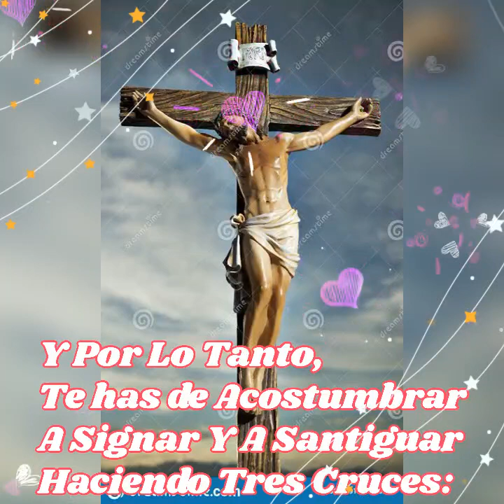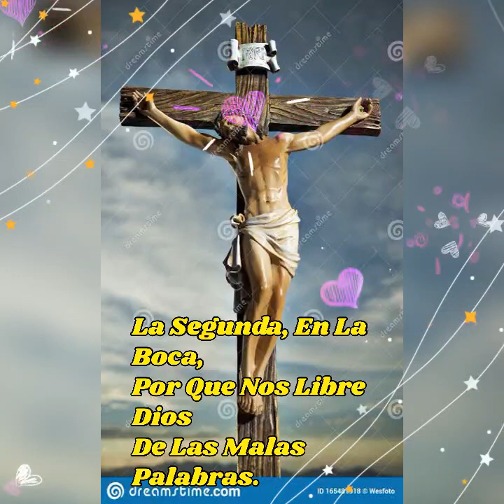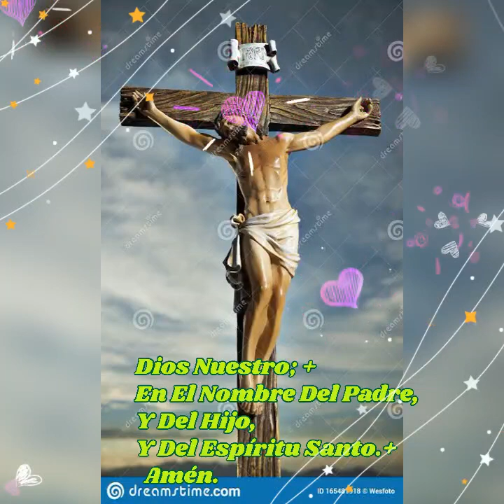TEXTO DE LA DOCTRINA CRISTIANA; PADRE, JERÓNIMO ROPALDA.